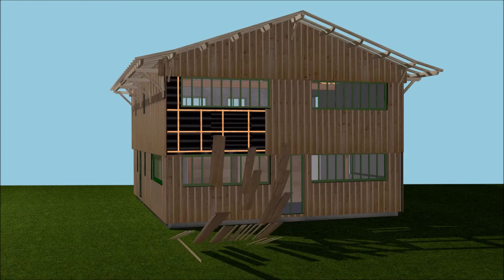maison en bois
Constitution d'un mur en bois sur une maison
petite réalisation avec le logiciel Blender